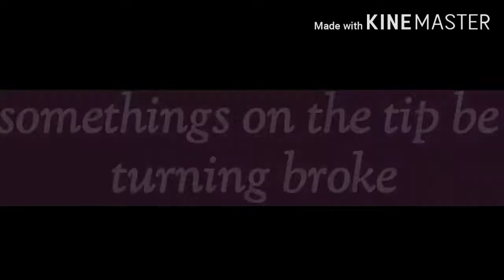Truth or dare (mlb)